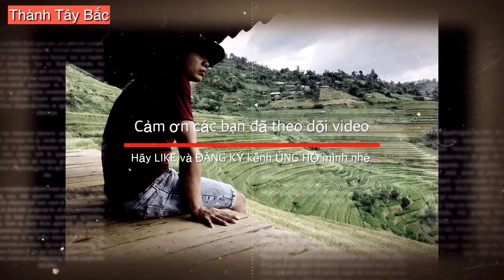TÂY BẮC TV| [P1] LỢP LẠI MÁI NHÀ CHO GIA ĐÌNH CÓ 5 CON NHỎ TRÊN ĐỈNH SÙNG ĐÔ